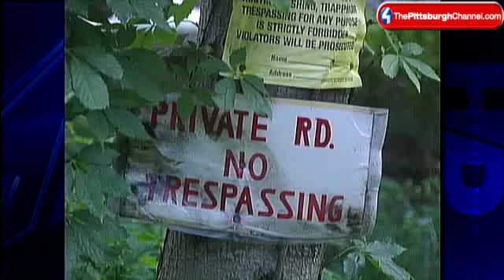Skeletal Remains Found In Salem Township Woods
Skeletal remains that are believed to be human are found Monday afternoon in Salem Township, Westmoreland County.